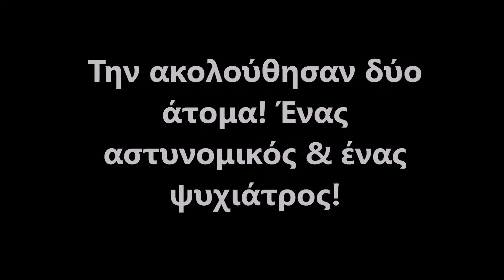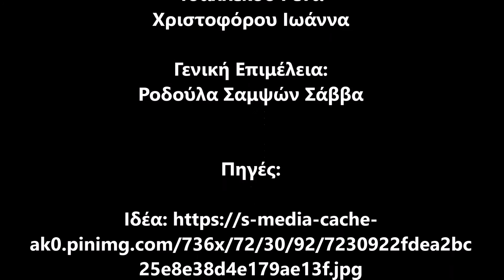Facebook: Ας κάνουμε καινούριους φίλους!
Δημοτικό Σχολείο Δευτεράς